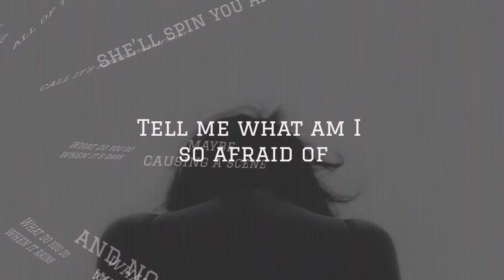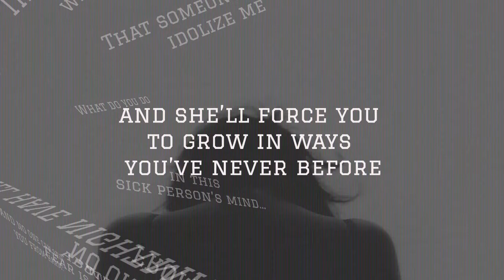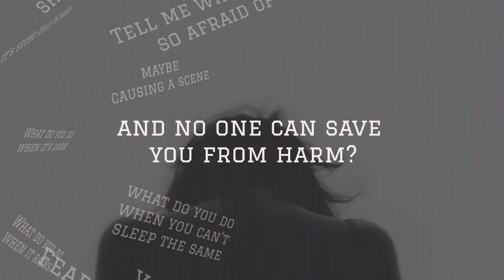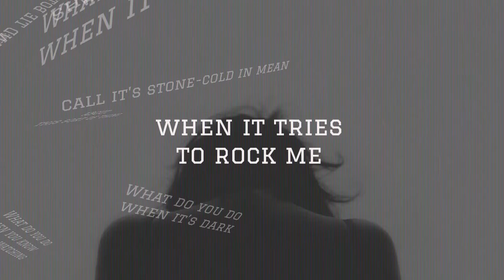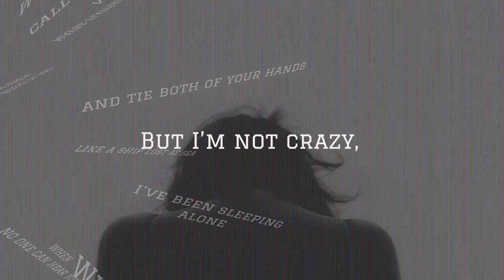When It's Dark (Lyrics) by Madeline Finn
+Follow trueblue EMOTIONAL+

+Lyrics+
Tell me what am I so afraid of
That someone might idolize me enough
to spend all of their days crafting ways
to cage me and hold the key
Tell me what am I so disturbed with?
The picture of being a Queen?
Held on a throne in this sick person’s mind…
ruler of everything.
Maybe flattery, maybe causing a scene
I’ve had nightmares about this sort of thing
What do you do when it’s dark
What do you do when no one can hear you
and no one can save you from harm?
You know Fear is a delicate dance
she’ll spin you around and tie both of your hands
and she’ll force you to grow in ways you’ve never before
like the ivy slithers through the cracks
maybe flattery, maybe stone-cold me
I still have nightmares about this sort of thing
What do you do when it rains
what do you do when you can’t sleep the same
What do you do when you know someones watching and the winds all whisper your name
I’ve been singing to spiders, having coffee with the ghosts
doing all the things that scare me , I’ve been sleeping alone
so that I may grow accustomed to the way that it feels
and I’ll greet it like an old friend when it tries to steal
my breath or my body when it tries to rock me like a ship lost at sea
But I’m not crazy, I'm not crazy, I’m not crazy

please get in contact with me and I will delete it immediately.